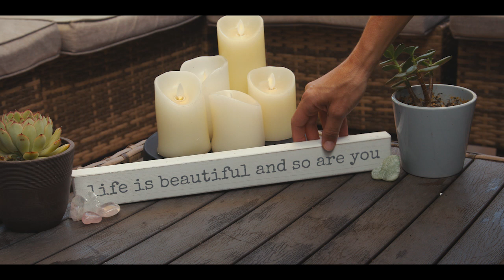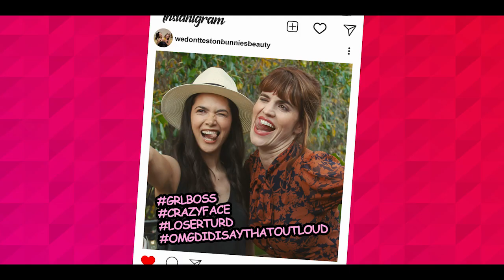Inside/Outside Thoughts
New short from Lilan and Wilder!!

Two beauty influencers meet to impress each other but their negative inner monologues get in the way.

Written by and starring: Lilan Bowden and Wilder Smith
Directed by: Wilder Smith
Shot by: Travis Prow
Sound by: Brice Richardson
Gaffer: Chris Hartsell
HMU: Andrea Garcia
Editor: Bradley Simmons
End Graphic by: Danny Cameron